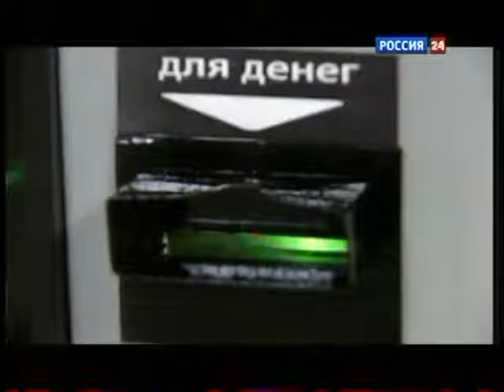Полит.агитация. Патриоты России.